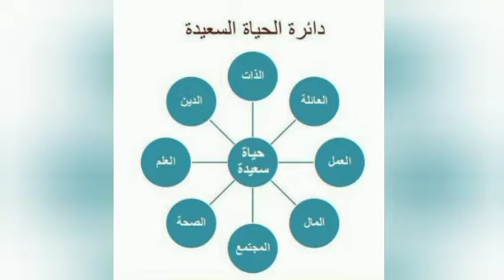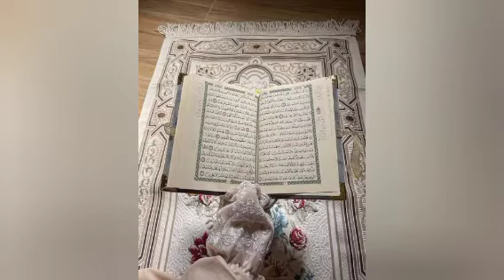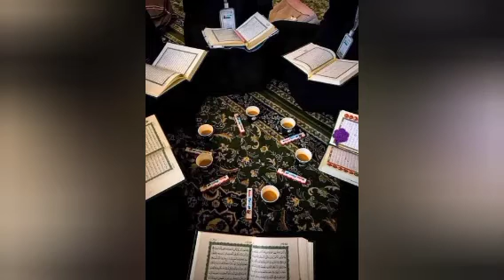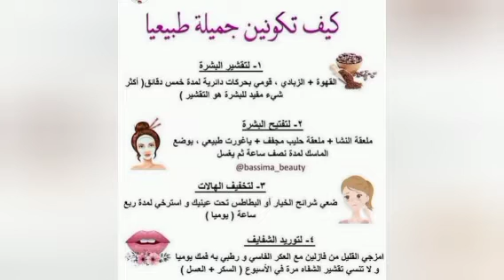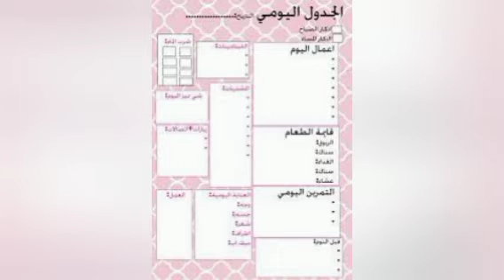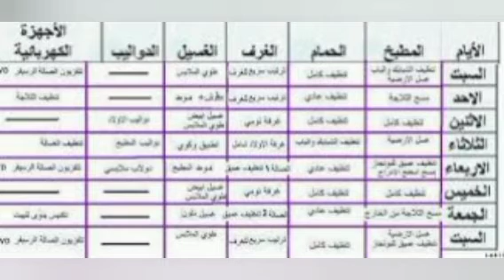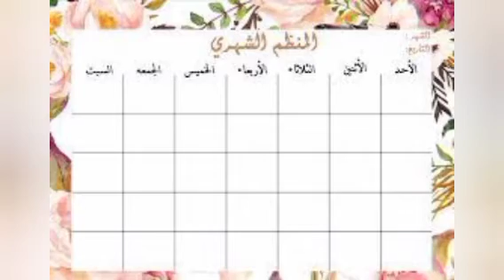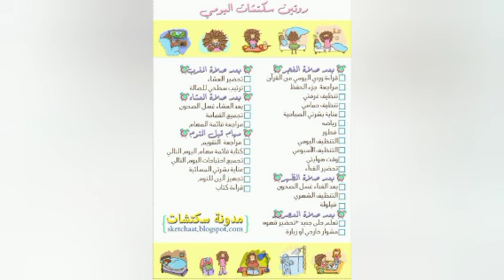اهم اربعه جداول لتظبيط يومك/خطوات هاتساعد كل ربة منزل وامرأة عاملة على إدارة الوقت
خطوات هاتساعد كل ربة منزل وامرأة عاملة على إدارة الوقت وتنظيم المهام المنزلية
من الصعب تنظيم المهام المنزلية وادارة وتنظيم الوقت اليومي مع وجود اطفال مش بس ربة المنزل اللى بتواجه صعوبه فى تنظيم الوقت اليومي لكن كمان المرأة العاملة بتواجه صعوبة اكبر وبتبقى محتاجة روتين يوميى لتنظيم وادارة الاعمال المنزلية  cleaning routine والمذاكرة مع الاطفال وتنظيف البيت فى الفيديو هاشارك افكار هاتساعدك على تنظيم الوقت لربة المنزل والمرأة العاملة وتنظيم الوقت اليومي وتنظيم المهام المنزلية من خلال نصائح لتنظيم الوقت لامهات اولا تعلم فن ادارة الوقت وادارة الاولويات من خلال جداول تساعدك على تحديد الاولويات وتخصيص وقت لكل مهمه time blocking سواء مهام منزلية او مهام متعلقة بالمذاكرة مع الابناء او مهام تخص شغلك ودراستك
وده هايساعدك على الانجاز وزيادة الانتاجية الشخصية وعلى ادارة الوقت time management بشكل فعال
واستخدام to do list قائمة مهام يومية مميزات قائمة المهام اليومية انها هاتساعدك على تنظيم الوقت اليومي وادارة المهام اليومية كمان تنظيم المهام المنزلية من خلال كتابة جدول تنظيف يومي واسبوعي وشهري تحدي الكسل واعملى لنفسك روتين يومي لتنظيف الشقة وترتيبها  وده هايساعدك حاجة كمان هاتساعدك على تنظيم الوقت اليومي لربة المنزل والمراة العاملة هى تخطيط جدول الوجبات meal prep التحضير المسبق للاكلات هايساعدك على ادارة وتنظيم اليوم وكمان عدد ساعات اقل فى المطبخ
من خلال تفريزات الخضار وتحضير الوجبات
وادارة مصروف البيت والتخطيط للميزانية الشهرية كمان مهم يكون عندك خطة تنظيم الوقت اليومي للاطفال
وان يكون عندك وقتك الخاص  ma routine علشان تقدرى تستمرى على التخطيط والتنظيم وادارة المهام المنزلية وتنظيم الوقت اليومي